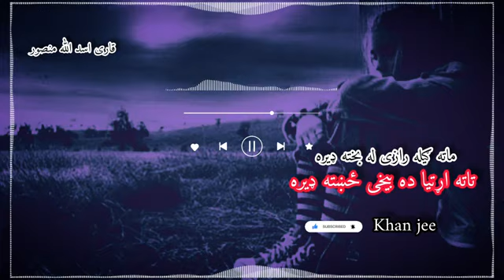ماته گیله رازی له وخته دیره...شکلی ترانه نوی نظم